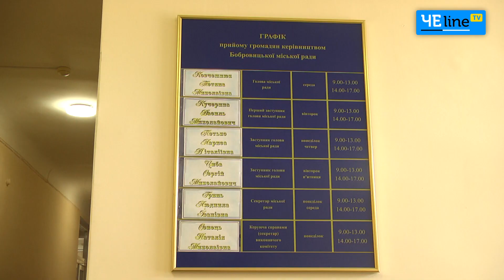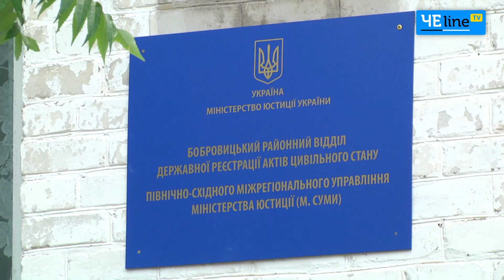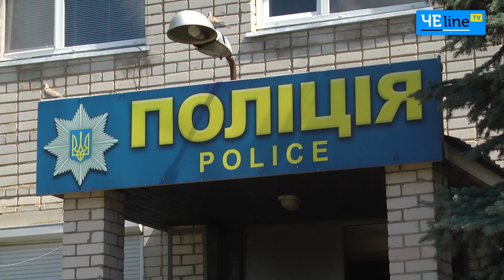«90-е возвращаются»: в Бобровице сожгли свадебный домик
Власти города Бобровица на Черниговщине долго противились появлению домика для молодожёнов, который строил народный депутат Украины. И в один день этот домик… сгорел. Сейчас полиция ищет виновных.